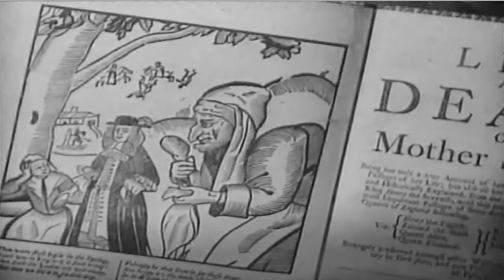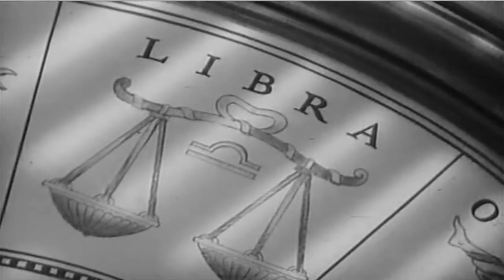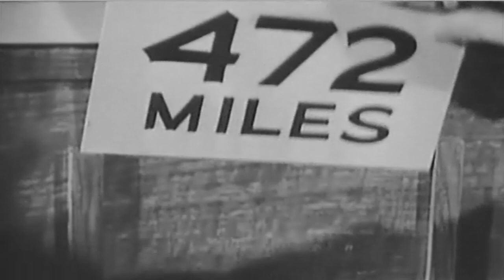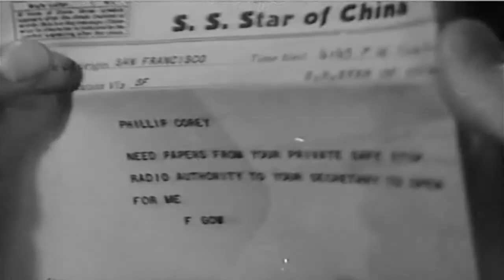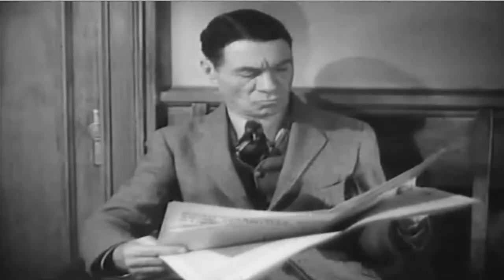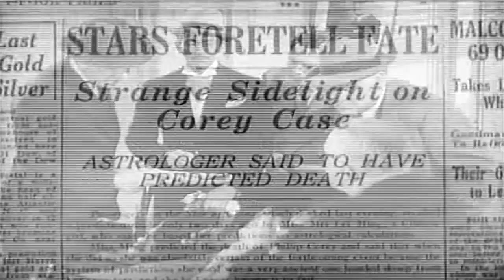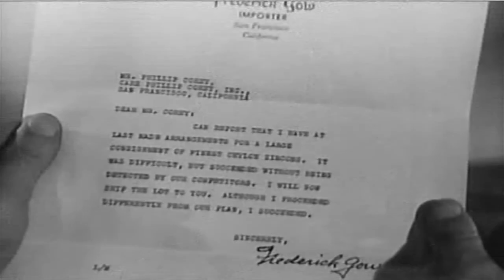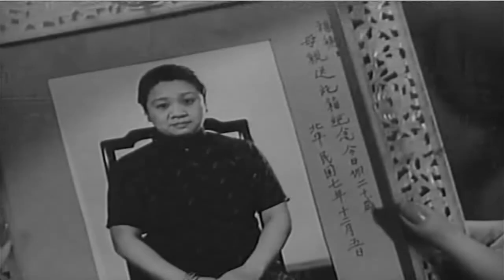When were you born? Manly P Hall Murder Mystery Movie 1938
manlyphall astrology murdermystery - Mei Lee Ling, an astrology expert, tells one of her fellow passengers on a ship, that he will die within two days and the next day he is dead. The police suspects that Mei does know something, but she doesn't. But to clear herself she offers her help to solve the murder. Soon she and the police find themselves in a web of crime and false identities.
Directed by William C. McGann (as William McGann)
Writing Credits
Anthony Coldeway (screenplay) (as Anthony Coldewey)
Manly P. Hall (Original story)
Cast:
Manley P. Hall - Opening Narrator (as Manley P. Hall)
Margaret Lindsay Margaret Lindsay ... Doris Kane (Leo)
Anna May Wong Anna May Wong ... Mei Lei Ming (Aquarius)
Lola Lane Lola Lane ... Nita Kenton (Cancer)
Anthony Averill Anthony Averill ... Larry Camp (Aries)
Charles C. Wilson Charles C. Wilson ... Inspector Jim C. Gregg (Taurus) (as Charles Wilson)
Jeffrey Lynn Jeffrey Lynn ... Reporter Davis (Gemini)
Eric Stanley Eric Stanley ... Shields, Corey's Valet (Virgo)
James Stephenson James Stephenson ... Phillip 'Phil' Corey (Libra)
Leonard Mudie Leonard Mudie ... Frederick 'Fred' Gow (Scorpio)
Olin Howland Olin Howland ... Peter Finlay (Sagittarius)
Maurice Cass Maurice Cass ... Dr. Merton (Capricorn)
Frank Jaquet Frank Jaquet ... Sergeant Kelly (Pisces)
Clayton Moore Clayton Moore ... Assistant District Attorney (as Jack Moore)